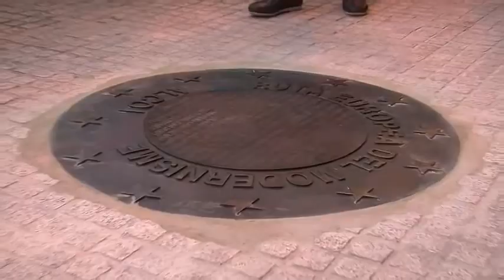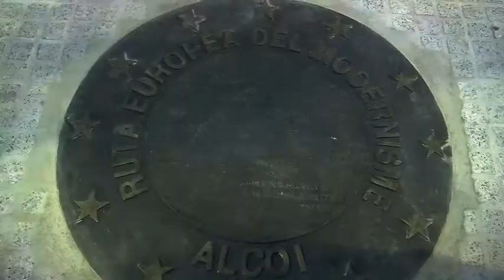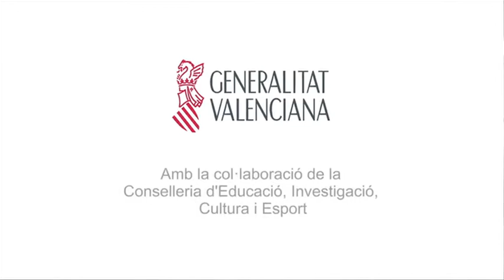Hui toca - Especial Divendres I Fira Modernista d'Alcoi (Part1)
Reportatge amb entrevistes del millor dels actes del divendres 22 de setembre de la I Fira Modernista d'Alcoi